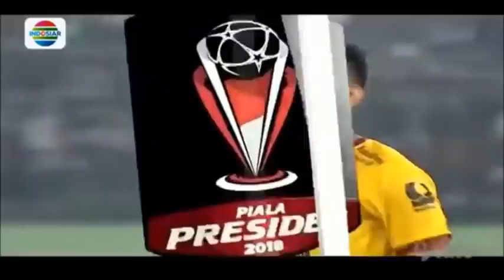SYAHRIAN ABIMANYU HIGHLIGHTS